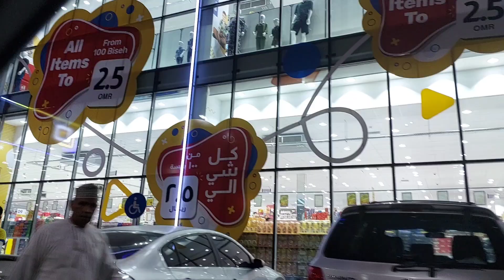Kids Mall/ One more gift for imaad || #omanlife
Kids Mall
today we are going Kids Mall
one more gift for Imaad
alhamdulillah  Imaad very happy 😊
we are giving surprise 😮
sohar to barka
and we are Going restaurant for dinner